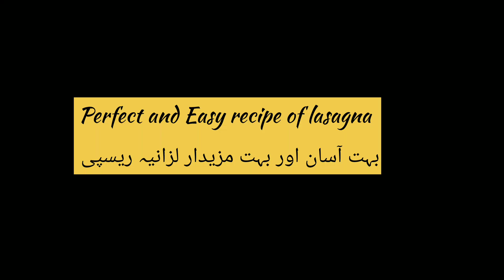How To Make Chicken lasagna At home |lasagna Banane ka Tarika@Nudrat'skitchen03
In This video I will tell you how to make easy fresh and tasty lasgana,how to make chicken lasagna ,with or without oven,lasagana banayie ka tariqa
howtimakelasgana
lasagna bananie ka Tarika
lasagna at home with oven